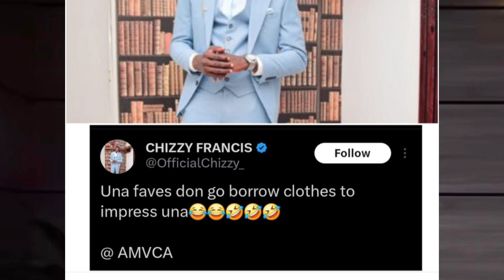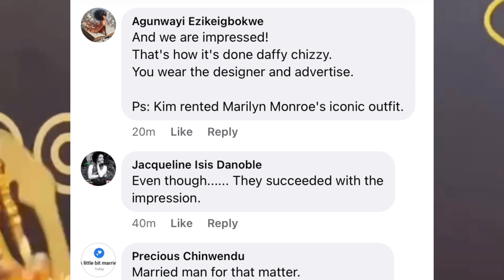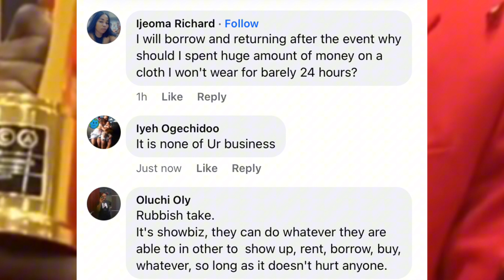Some Amvca attendee’s called out for borrowing their outfits 😳😳😳Check them out….